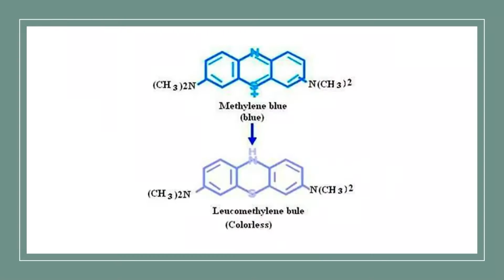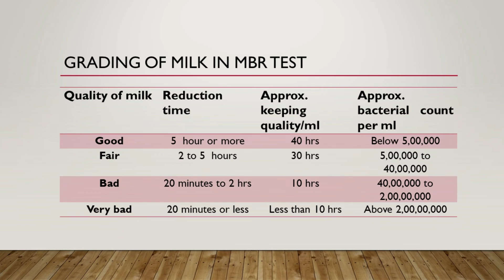Practical 2: Microbiological Analysis of Milk by Methylene Blue Reduction TestMBRT